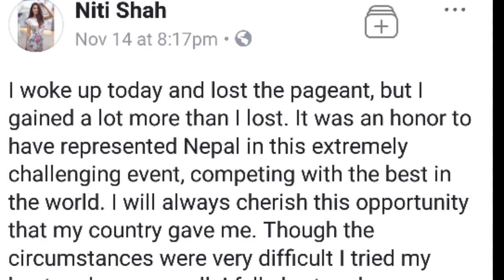नीति शाहले फेसबुक मार्फत दिईन् यस्ताे जवाफ || Niti Shah Speech